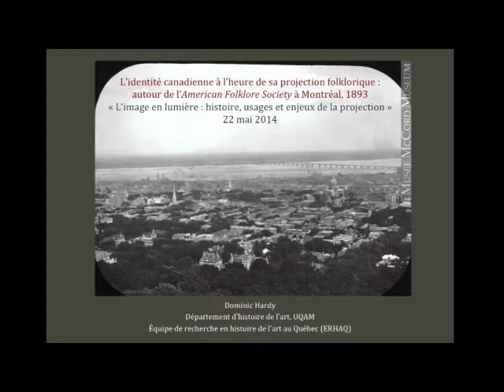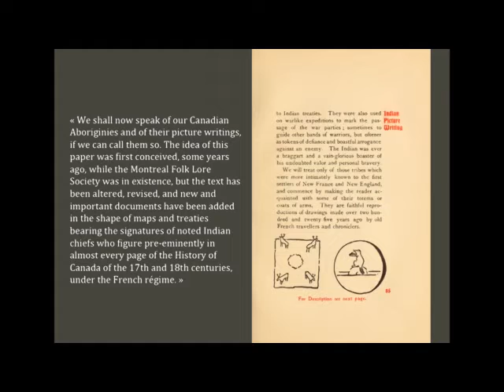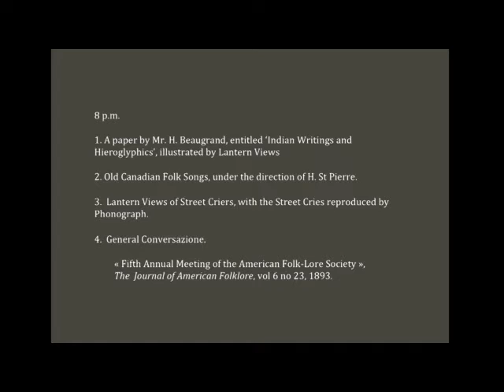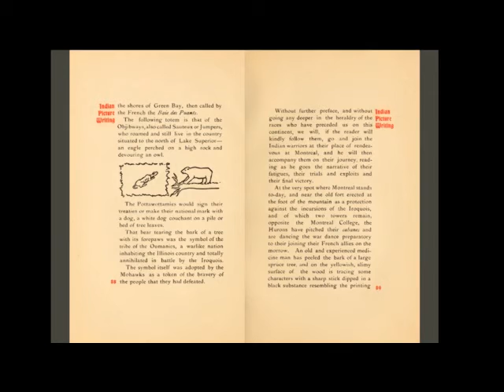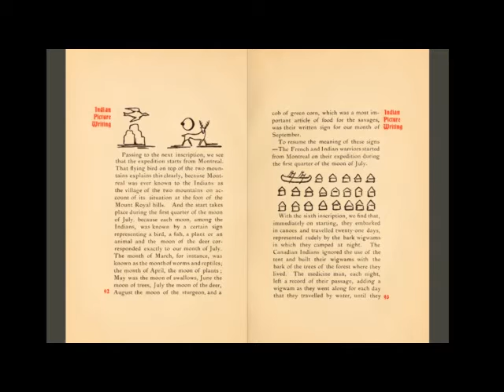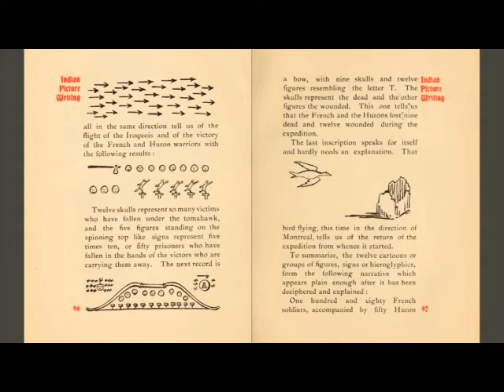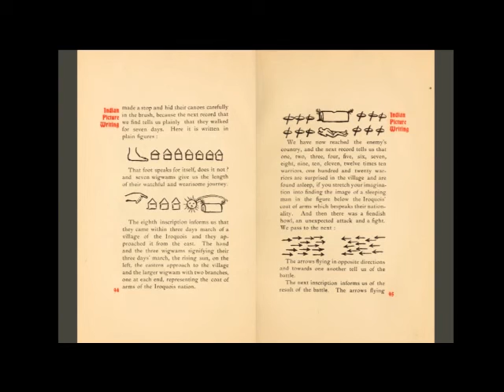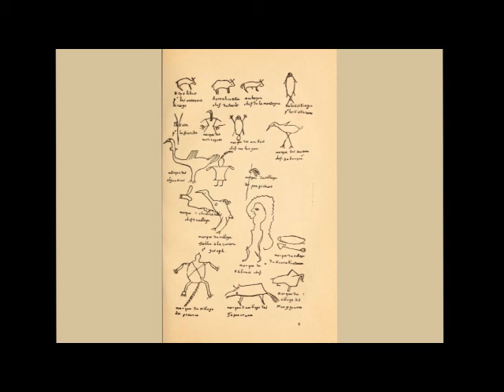Dominic Hardy - L'identité canadienne à l'heure de sa projection folklorique (22 mai 2014)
Dominic Hardy. «L'identité canadienne à l'heure de sa projection folklorique: autour de l'American Folklore Society à Montréal, 1893.» (22 mai 2014)

«Cette communication se veut l'archéologie d'un moment, un moment de constitution de l'histoire de l'art du Canada, avant qu'il n'y ait une discipline de l'histoire de l'art au Canada. Comment s'est construit l'imaginaire des images, des traditions, des pratiques artistiques avant qu'on ne codifie celles-ci?»

Le colloque «L'image en lumière: histoire, usages et enjeux de la projection. The Enlightened Image: History and Uses of Projection» a eu lieu les 22 et 23 mai 2014, à l’Université du Québec à Montréal. Organisé par Joanne Lalonde, Vincent Lavoie et Érika Wicky, l’événement était présenté dans le cadre des activités du groupe de recherche RADICAL (Repères pour une articulation des dimensions culturelles, artistiques et littéraires de l’imaginaire contemporain).

Conférencier invité: Dominic Hardy
Montage: Observatoire de l'imaginaire contemporain